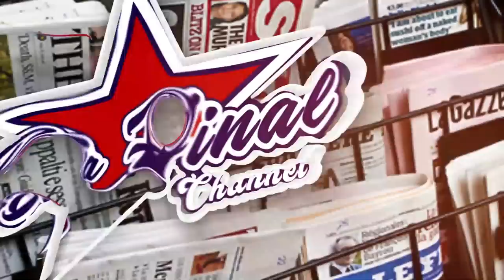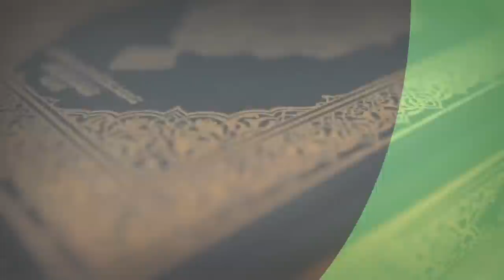ENNAKU YA KADAAMA: EYALABIRIRA OMULALU MU KIYUMBA BAFEZE SENTE ZE NGA AGULA PLOT. CLAIRE ALOJA ENAKU